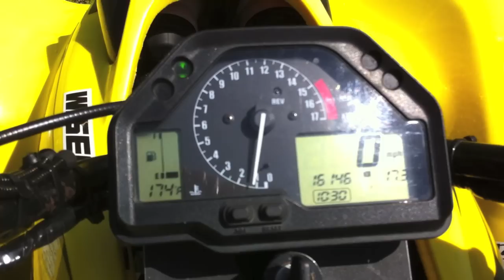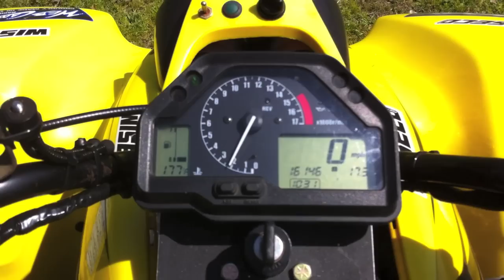4x4 400EX WALKS ON WATER 600EX! Awesome Skimming! CBR600RR Engine on ATV! Hydroplaning Quad!!!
Fully Custom 400ex, with a CBR600RR engine, converted to 4x4 with Polaris Scrambler chain drive. Skimming across water that is anywhere from 2-4 feet deep... if you doubt the water depth, look at the guy standing beside where I went in the first video... it's up to his waist! Sorry for the Mud on the Helmet camera lens... stuff like that happens when you are going across the top of muddy water at 40 mph!! More videos to follow. check back!